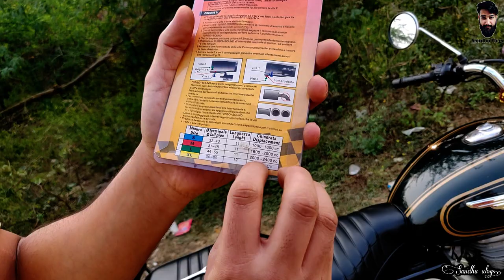Royal Enfield Exhaust Sound Modified With Whistle Effect | Turbo Whistle For Royal Enfield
Car Turbo Sound Whistle Exhaust

SOFTSPUN Microfiber 340 GSM
Auto Hub Heavy Microfiber Cloth 800GSM
Microfiber Car Duster
 Autofy  Universal NEO Aluminium Bike Mobile Holder Phone Mount Cradle Waterproof Bike Mobile Charger for All Bikes Motorcycles Scooters Scooty
 Autofy Universal Claw Grip Aluminium Bike Mobile Holder Phone Mount Without Charger
Wavex Instant Shine Car and Bike Polish
Wavex Dashboard Polish and Leather Conditioner+Protectant
Solar Plane with Fragrance for Car
Double Ring Solar Ball for Car Dashboard
led strobe light for Bullet
Hazard Flash For bike
simtac Flasher
Helmet Led Strip
car dashboard accessories
car drl universal
Bergmann Stunner Car Vacuum Cleaner
Mohawk/Spikes for Helmet
Brite - O Metal Polish
Airplane Light

4.Wavex Product...

# TurboWhistleForRoyalEnfield